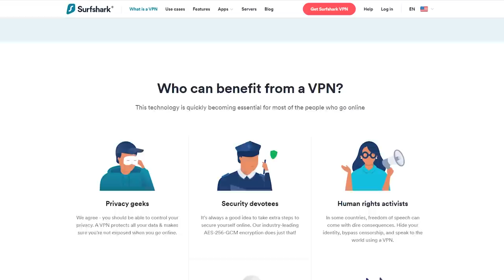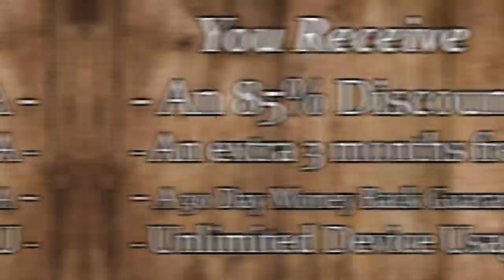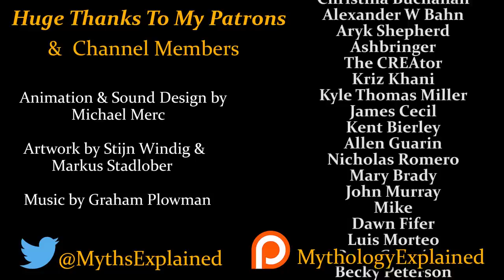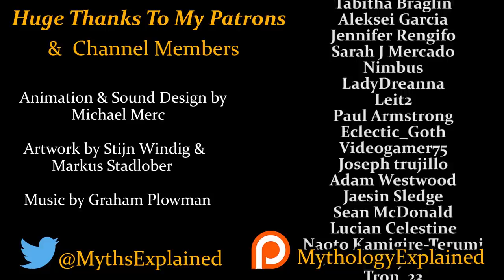Koschei The Immortal Sorcerer & How He Finally Met His Demise - (Slavic Folklore)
Today prince Ivan must save his wife and find a way to defeat Koschei the immortal.